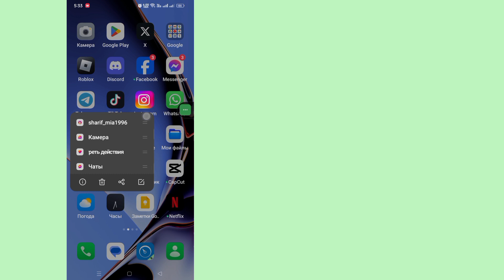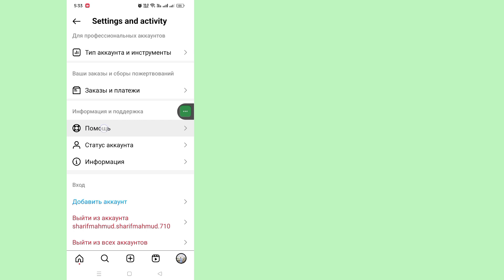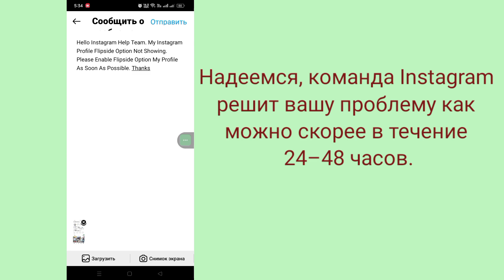Как исправить перевернутую опцию Instagram, которая не отображается (2024)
Как исправить перевернутую опцию Instagram, которая не отображается (2024) |  Новая функция Instagram с обратной стороны

          Привет, зрители, добро пожаловать в «Коробку решений».  Здесь, в этом видео, вы узнаете.  Как исправить перевернутую опцию Instagram, которая не отображается (2024) |  Новая функция Instagram с обратной стороны